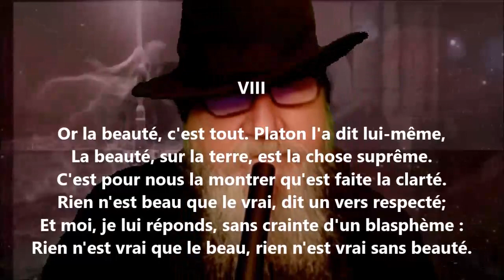Après une lecture VIII - Alfred de Musset lu par Yvon Jean